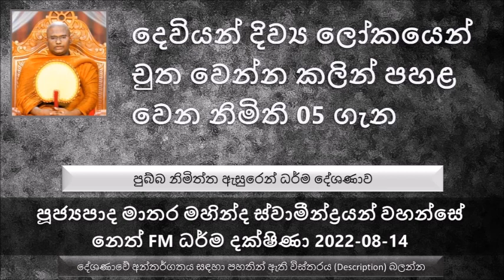Ven Matara Mahinda Thero - 2022.08.14 Neth FM Dharma Dakshina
පුබ්බ නිමිත්ත ඇසුරෙන් ධර්ම දේශණාව
දෙවියන් දිව්‍ය ලෝකයෙන් චුත වෙන්න කලින් පහළ වෙන නිමිති 05 ගැන
දෙවියන්ට පහල වෙලා තිබෙන ඒ මල් පර වෙන්න ගන්නවා.
දෙවියන්ට මල් පහල වෙනවා කියන්නේ විශේෂ කාරණාවක්.ඒ මල් පහල වෙන්නේ  තමන්ගේ පිනට. එයින් ඔවුන්ට සැපයක් සුවයක් ලබනවා.
දෙවියන්ට තිබෙන වස්ත්‍ර කිළුටු වෙන්න ගන්නවා. දෙවියන්ගේ වස්ත්‍ර අපවිත්‍ර වෙන්නේ නැහැ. අපවිත්‍ර වෙන දවසක් එනවා ඒ චුත වෙන දවස
දෙවියන්ගේ කිහිලි වලින් දහදිය දමන්න ගන්නවා. දෙවියන්ට චුත වෙනකම් දහදිය දමන්න ගන්නේ නැහැ.
කය දුර්වර්ණ වෙන එක - දෙවියන්ගේ කය දුර්වර්ණ වෙන්නේ චුත වෙන්න කිට්ටු වුණාම
දිව්‍ය ලෝකයේ තිබෙන්නේ මහා සැපයක්. ඒකාන්ත සැපයක්
දිව්‍ය ලෝකයේ  උපරිම දින 07ක් දෙවියන්ට ආහාර නොගතහොත් ඒ දෙවියන් චුත වෙනවා.  සමහරු දෙවියන් දින 07ක් යනකම් ක්‍රීඩා කරනවා සැප අධික නිසා ආහාර ගන්න අමතක වෙනවා. අන්න ඒ නිසා අහාර නැතුව දවස් 07කට පසුව මේ දෙවියන් චුත වෙනවා.
දෙවියන්ට තමන්ට ආසනයේ විමානය ගැන තිබෙන ආශාව නැතිවෙලා යනවා
නිවනට එහා මට්ටමක් නැහැ.
සමහරු කියනවා දෙවියන්ට පින් කරගන්න බැහැ කියල. ඒ බොරු කතාවක්. දෙවියන්ට දිව්‍ය ලෝකයේ අධික සැපයක් තිබෙන නිසා බොහෝ දෙවියන්ට පින් කරගන්න අමතක වෙනවා. අන්න ඒකයි වෙන්නේ
මනුෂ්‍ය ලෝකයේත් මිනිස්සු කරන්නේ නිවාඩුවක් ලැබුණම මොකද්ද කරන්නේ විනෝද චාරිකා යනවා විවිධ උත්සව සංවිධානය කරනවා. පිනට කුසලයට යොමු වෙනවා අඩුයි
දෙවියන්ට මිනිසුන්ට සාපේක්ෂව ඒකාන්ත සැපයක් තිබෙන්නේ. දුකක් නැහැ ඒ නිසා බොහෝ දෙවිවරුන්ට පින් කරගන්න අමතක වෙනවා
කවදාවත් දෙවිවරු පහත් කියල සළකන්න එපා. දෙවියන් කියන්නේ ඉතා උසස් පිරිසක්
අද කාලයේ ලංකාවේ බොහෝ පිරිසක් අදහන්නේ පින් දෙන්නේ මේ මිථ්‍යා දෘෂ්ටික දෙවිවරුන්ට
ලංකාවේ මේ සම්මා දිට්ඨික දෙවිවරුන්ට පිං දෙන එක දන්නේ නැතිම කාරණාවක් මට්ටමට අද වැටිලා තිබෙනවා
මේ ලංකාව ආරක්ෂා කරන උපුල්වන් දෙවියන් ඉතාම විශේෂයි. ශක්‍ර දෙවියන්ගේ වරමක් අරගෙන මේ ලංකාව ආරක්ෂා කරන උපුල්වන් දෙවියන්ට අපි පින් අනුමෝදන් කරනවා ඉතාමත් අඩුයි
ගරු නොකර දෙනවා නම් එය අසත්පුරුෂ දානයක්.
ලංකාවේ මේ දෙවියන් කියල ගොඩක් දෙනෙක් මේ ප්‍රේතයන්ට..බලන්න ගොඩක් දේවාල වල කොතරම් අපිරිසිදු ද කියල.
දෙවිවරු කියන්නේ අති උතුම් උසස් පිරිසක් දෙවියන් ඉන්නේ අදහන්න නෙමෙයි. දෙවියන් අපි දෙන පින් වලින් යැපෙන පිරිසක් නෙමෙයි. හැබැයි..
දෙවියන්ට අපේ සම්පත්ති වලින් ප්‍රතිපත්තියක් නැහැ.
ධර්මයේ තිබෙනවා දෙවියන්ට යොදුන් 100ක් යනකම් මනුෂ්‍ය ලෝකය දුර්ගන්ධයි කියල
අද අපි හැඩ ගැහිලා තිබෙන්නේ දෙවියන් සතුටු වෙන විදියට නෙමෙයි.ප්‍රේතයන් සතුටු වෙන ආකාරයට
සමහර මහේශාක්‍ය දෙවිවරු චුත වෙන්න කිට්ටු බව දැනගන්නවා. සමහර දෙවියන් චුත වෙන්න කිට්ටු බව දන්නේ නැහැ.
ඉතින් චුත වෙන්න කිට්ටු බව දැනගෙන සමහර දෙවිවරු ශෝකී වෙනවා, මෙවිට මහේශාක්‍ය දෙවිවරු ඇවිත් මේ චුත වෙන්න ආසන්න දෙවිවරුන්ට මෙසේ කියනවා.. ධර්ම දේශණාව ශ්‍රවණය කරන්න
දෙවියන්ගේ සුගති භුමිය මනුෂ්‍ය ලෝකයම තමයි.
දෙවියන්ගේ මනා ලාභය තමයි භාග්‍යවතුන් වහන්සේගේ ධර්මය ශ්‍රවණය කරලා ධර්මය අවබෝධ කරගන්න එක.
බුදුරජාණන් වහන්සේගේ ධර්මය මනා ලාභය වෙන්නේ මොකද. භාග්‍යවතුන් වහන්සේගේ ධර්මය තමයි මේ විශ්වයේ පවතින එකම සත්‍යයය.
බුදු දහම විනාශ කරන්න බුදු දහම නැති කරන්න මේ ලෝකයේ කිසි කෙනෙකුට බැහැ.
සමහර කාල තිබුණා එකම භික්ෂුන් වහන්සේ නමක්වත් හොයාගන්න බැරි වුණා.
බුදු දහම විනාශ කරන්න බැරි ඒ වෙන කිසි දෙයක් නිසා නෙමෙයි ඒ පරම සත්‍යයක් නිසා
බුදු දහම කියන්නේ නිර්මාණ වාදයක් නෙමෙයි.
බුදුරජාණන් වහන්සේට තිබෙන්නේ යතාභූත ඥාණයක් , අනුමාන ඥාණයක් නෙමෙයි.
බුදු දහම කියන්නේ මේ රැක රැක ඉන්න ඕන එකක් නෙමෙයි අනුගමනය කරන්න ඕන එකක් . හරියට කෑම පිඟානක් අතේ තියන් ඉන්න නෙමෙයි තියෙන්නේ ඒක අනුභව කරන්න වගේ.
මේ ධර්මය කියන එක ඇති දුර්ලභ දෙයක්දහම් සොඬ රජතුමාගේ කතා පුවත උදාහරණයට ගන්න
ධර්මය පුරුදු කරන්න පුරුදු කරන්න තමයි ඒකෙන් රැකවරණය ලැබෙන්නේ.
එකම බණ දහ වතාවක් ඇහුවත් අපිට ඒ බණෙන් ජීවිතයට ගන්න දෙයක් තියනවා පිංවතුනි.
අද තියන භයානකම තත්වය තමයි බාලයන්ගේ අදහස් වලට රැවටිලා ගොඩක් දෙනෙක් මිථ්‍යා දෘෂ්ටිය පස්සේ ගමන් කරනවා
අද බොහෝ දෙනෙක් නිවැරදි බුද්ධ වචනයට නින්දා කරනවාද බලන්න. මෙහෙම අධාර්මිෂ්ට මිනිස්සුන් ඉන්න සමාජයකට ධර්මයේ රැකවරණය ලැබෙනවද පිංවතුනි.